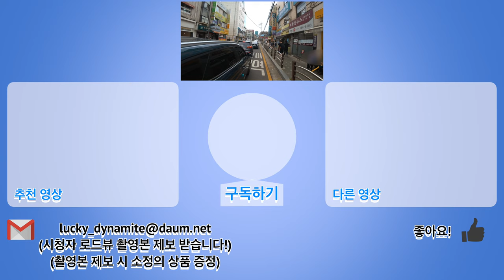[4K] [미스터 로드뷰 Mr. Road View] 53화 | 주말 점심에도 학생들과 차가 붐비는 대치 1동 로드뷰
주말 점심에도 학생들과 차가 붐비는 대치 1동 로드뷰

Intro [00:01~00:02]
단대부고 언덕길~남부순환로 391길 로드뷰 [00:03~00:57]
남부순환로 397길 로드뷰 [00:58~02:49]
청실상가 및 래미안 대치팰리스 정문 로드뷰 [02:50~03:19]
남서울상가 로드뷰 [03:20~04:26]
대치클래시아 오피스텔 로드뷰 [04:27~05:04]
래미안 대치팰리스 및 SK뷰 아파트 로드뷰 [05:05~07:28]
대치삼성1차 아파트 앞 로드뷰 [07:29~08:58]
대치삼성1차 아파트 언덕길~묘동교회 로드뷰 [08:59~10:24]
도곡로 78길 로드뷰 [10:25~11:27]